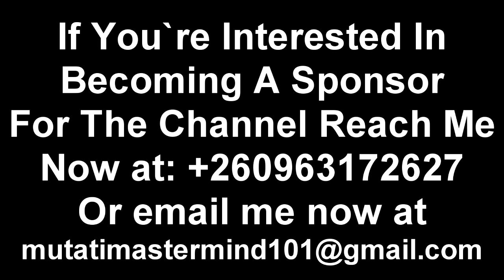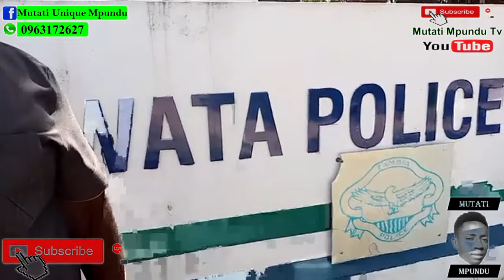Edgar Lungu Reacts to DEC Officers Picking PF Martin Mbaya from Church in front of Congregants & Fam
Edgar Lungu Reacts to DEC Officers Picking PF Martin Mbaya from Church in front of Congregants & Family Members